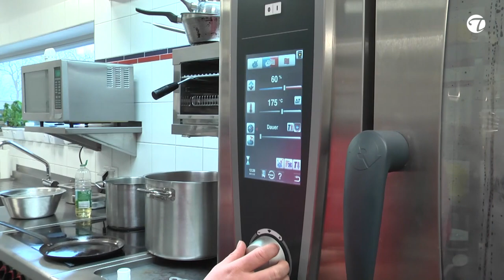Bretonisches Rezept: Buchweizencrêpe mit zart geschmolzenen Ziegenkäse@TopfguckerTV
Du möchtest Dein Rezept bei Topfgucker-TV zeigen oder Dein Restaurant vorstellen? Dann werde Kanalmitglied und nutze die Vorteile unseres Kanals:

Was kannst Du tun, damit der Buchweizencrepe schön luftig bleibt? Dies und noch weitere hilfreiche Tipps, erfährst Du von der sympathischen Köchin Kati Kuckel aus dem savoir vivre - der Frankreichladen Dresden (2015). Sie zeigt Dir was Du tun musst, damit auch Dir dieses bretonisches Rezept,  Galette aus Buchweizen (im übrigen ein glutenfreie), gelingt. Wir wünschen Dir viel Freude und guten Appetit!